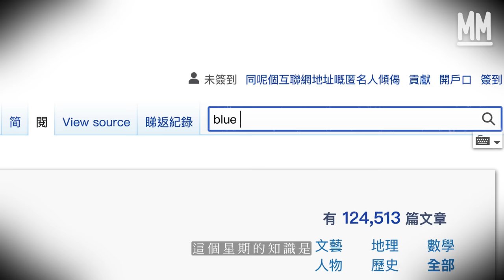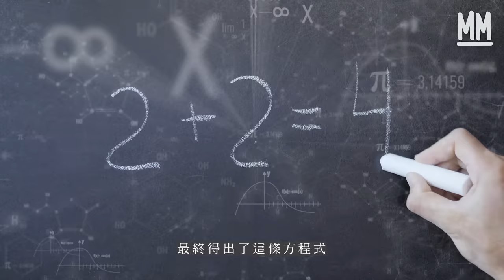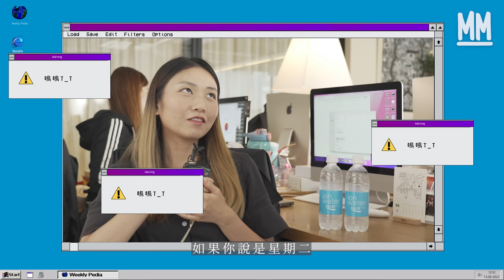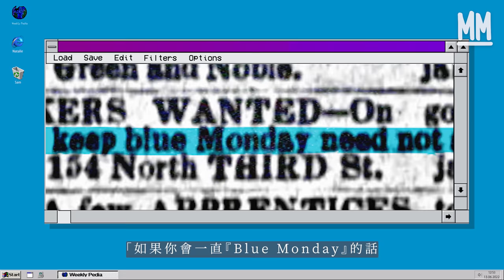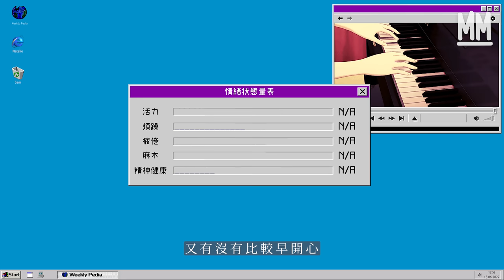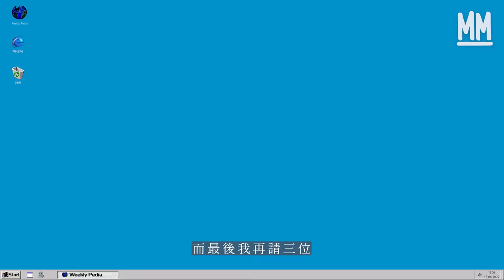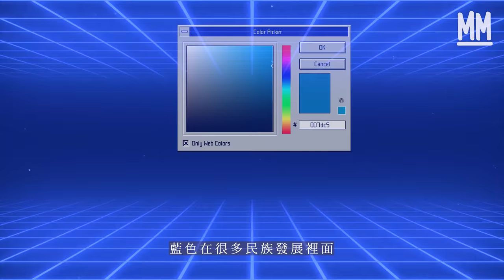MM｜Blue Monday星期一返工特別愁？心理學家教你3招對抗鬱悶 約食飯、扮靚、預早安排工作！追溯Blue Monday歷史竟與禁食、主婦洗衫有關？｜Weekly_pedia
MM Weekly_pedia // 星期一返工特別愁？心理學家教你對抗鬱悶 追溯Blue Monday歷史竟與禁食、主婦洗衫有關？

「一星期中最討厭哪個日子？」幾乎所有打工仔都可以不假思索地回答你是「星期一」！

作為周末過後的上班日，星期一是許多人最提不起勁的日子，大家習慣稱之為「Blue Monday」，然而你又有沒有疑惑過，「Blue Monday」是誰最先提出的呢？背後又有理論基礎嗎？關於「Blue Monday」的來源，有說法是來自16世紀德國的禁食風俗有關，也有一說是與19世紀家庭主婦的洗衣服日子有關，背後來源眾說紛紜。

在這一期的《Weekly-pedia》中，我們除了帶大家理解「Blue Monday」的歷史沿流之外，也會用心理學角度教大家如何抵抗「Blue Monday」，讓你以後每個星期一能夠抖擻精神，不再憂鬱。

策劃：林京賢
攝影：許先煜 張志孟
剪接：怪奇

今日起，就從達至身體嘅平衡開始，搵返假期同工作日之間嘅心境平衡啦！

Pocari Sweat 低糖低卡輕口味 ion water💧，電解質成分貼近人體體液，比水更補水。以輕爽嘅ion water展開全新嘅星期，畀身體有足夠嘅養分同療癒時刻💙，就可以培養更自在嘅心態，擊退Monday Blue啦！